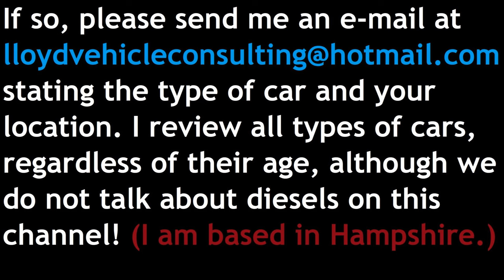Very Vague Vlog CXX (120): Impromptu Interview With Mr Hunter from Geoff Buys Cars at The Dyno Day!